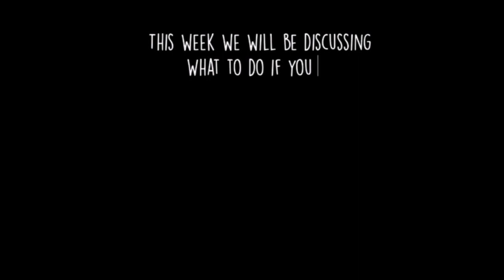How to Cope with Grief Part II | What To Do If You Are In A State Of Grief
Hey X3 FAMILY!!! Welcome to ThoseYorkiesx3!! My name is Kenissa and I have three Beautiful Yorkies:Marley, Zoey, & Bailee. This is a very different video for us, but we felt it was important to post this. I saw in the comments that a lot of the X3 family has dealt with tragic losses. So, I thought it would be extremely helpful to make a two part series on dealing with grief. We hope you enjoy this video!

EQUIPMENT USED:
CANON T5i